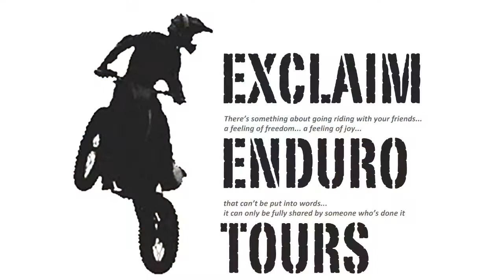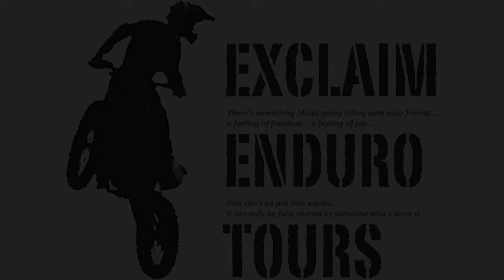Haim's Exclaim Enduro Kourion Tour | Level 4-ish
Haim "Didn't knock myself out this time" Haleva returns... from Israel